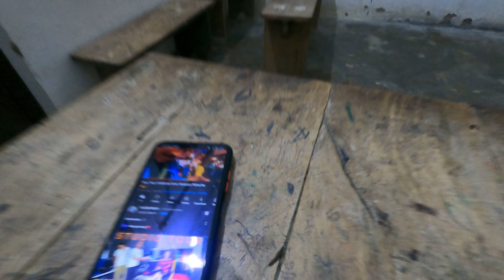10 Ki Dawa 40 Mai De Diya😡 Fir Dukan Chhor ke Bhaga😖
10 Ki Dawa 40 Mai De Diya😡 Fir Dukan Chhor ke Bhaga😖

10 Ki Dawa 40 Mai De Diya😡 Fir Dukan Chhor ke Bhaga😖,10 Ki Dawa 40 Mai De Diya,Fir Dukan Chhor ke Bhaga,DUKAN CHHOR KE BHAGA,fraud medical shope,fraud,fraud in majhgawan,gagaha majhagawan mai fraud